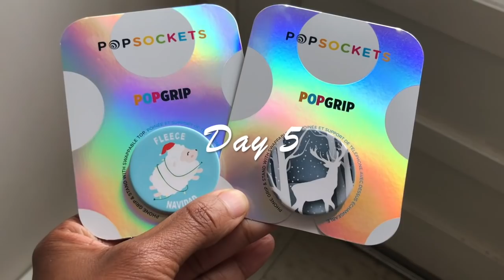EarthtonesGirl | Vlogmas Day 5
Thank you so much for visiting.  Happy Vlogmas everyone!

You can find me:
Ravelry: Earthtonesgirl